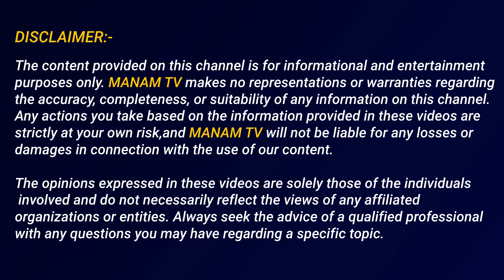వివేకం సినిమాలో చూపించినట్టే షర్మిలకు విజయమ్మకు జరగబోతుందా..? | YS Sharmila and Vijayamma | Manamtv